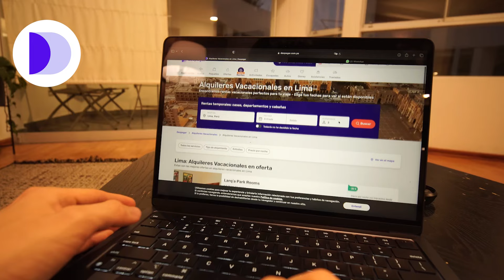Alquileres Temporarios en Despegar 🏨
¿Ya sabes dónde te vas a hospedar en tu próximo viaje? ✈️ ALQUILERES TEMPORARIOS en Despegar 🏠

y animate a vivir experiencias diferentes

Para ver más DespegarTravelShow SEGUINOS en
Tiktok:  ￼ / despegartravelshow
Instagram:  ￼ / despegar